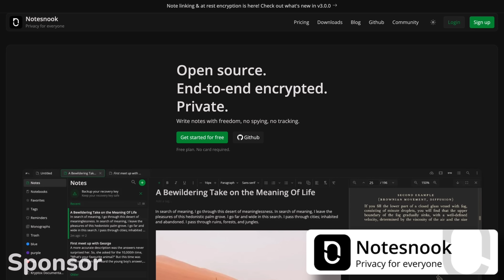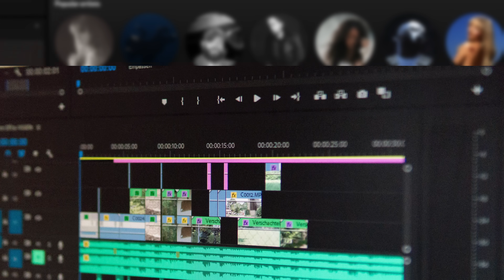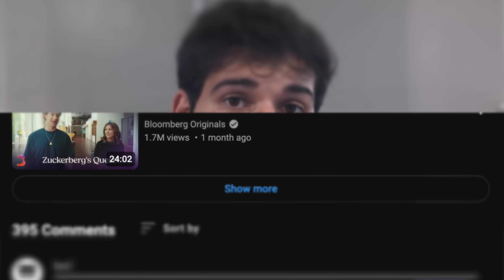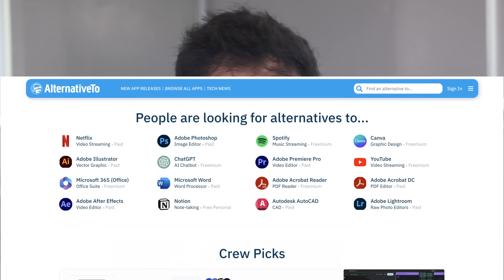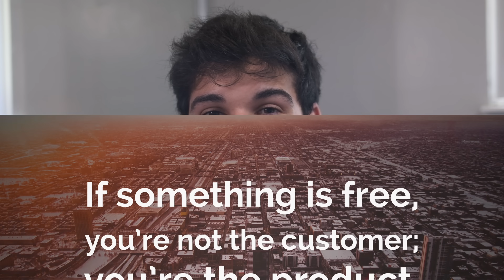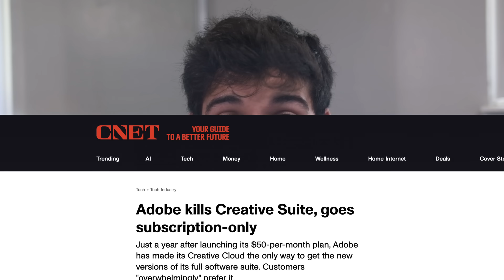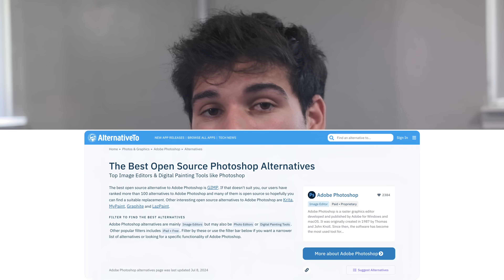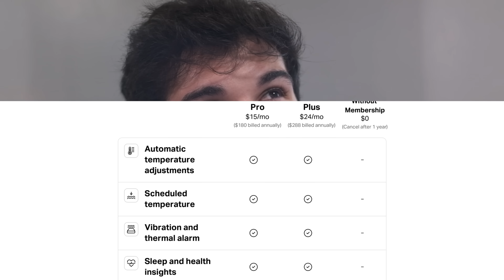Break Free From Subscription Hell! 3 Ways to Own Your Stuff Again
Tired of being trapped in a subscription-based world? In this video we explore what makes a good vs bad subscription, how to save money, reclaim control of your digital life, push towards financial freedom, and use services that better respect you! Learn about the benefits of free and open-source software and how to vote with your wallet to create a more empowering digital future that you believe in.

We can't create content like this without our amazing sponsor, Notesnook! Notesnook is open source, allows the ability to self-host, and puts you in control of your data—kind of like what we discuss in this video :) Check them out on their

We cannot provide our content without our Patrons, huge thanks to:
BRIGHTSIDE  Clark  Ente  Larry  Richard  Afonso  Brad  JohnnyO  kevin  'love your content'  Poaclu  x

0:00 Intro
0:34 Our Sponsor: Notesnook!
1:31 1. Subscription Freedom
2:53 2. Financial Freedom
4:21 3. Software Freedom
6:15 4. What can you do?
6:53 Actionable steps for you to take!
7:42 Conclusion